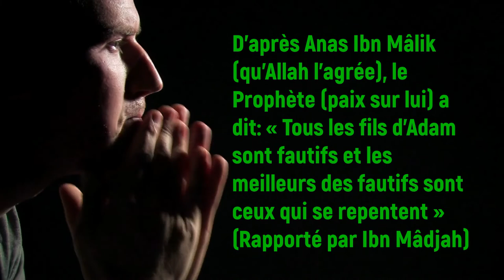Le rappel du Vendredi : "Notre réaction face à l'erreur" (2/2)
Pour aller plus loin : Les prophètes de Dieu font-ils des erreurs d'interprétation ? et des péchés ?

Crédit photos et vidéos : Canva